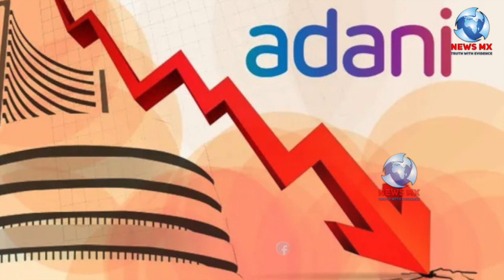मोदी दौरे के दौरान अमेरिका में अडानी की जांच शुरु, ख़बर के बाद अडानी ग्रूप के शेयरों में भारी गिरावट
मोदी दौरे के दौरान अमेरिका में अडानी की जांच शुरु , इस ख़बर के बाद अडानी ग्रूप के शेयरों में भारी गिरावट